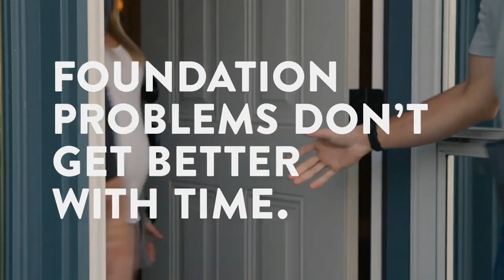Weather Xtreme for June 21, 2022